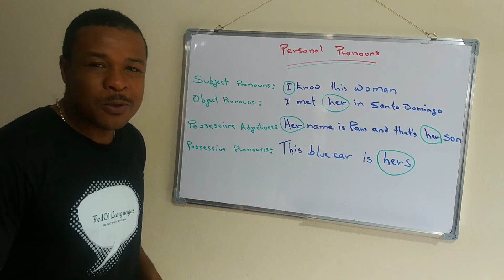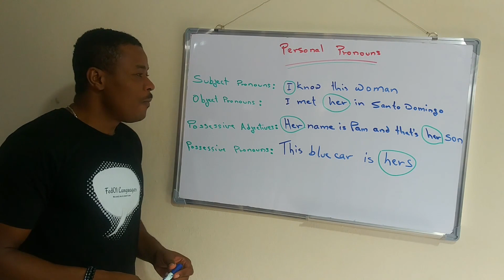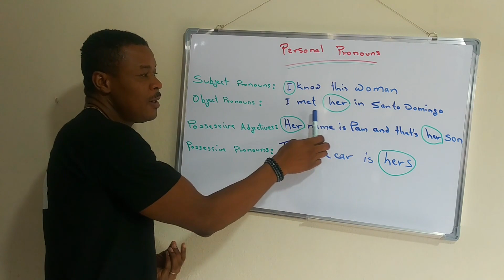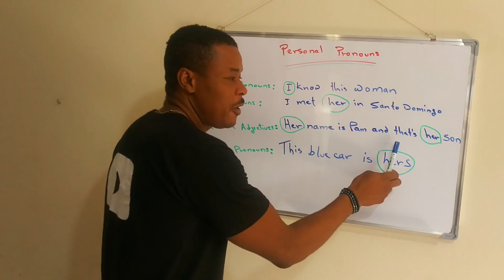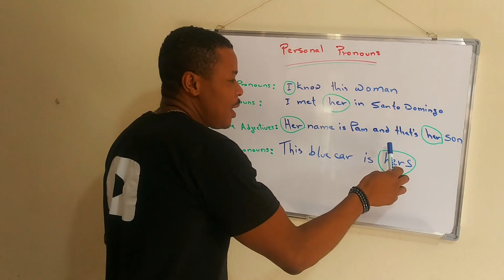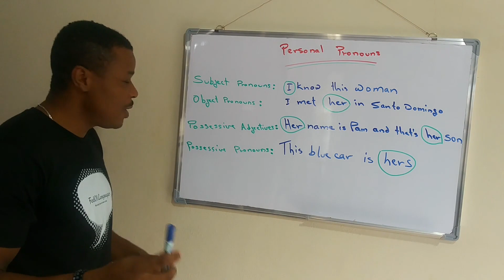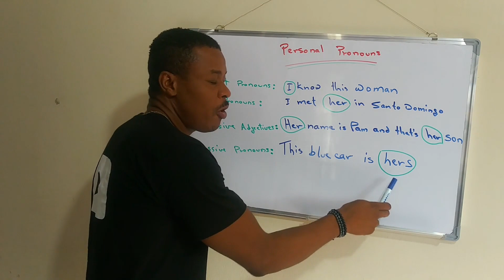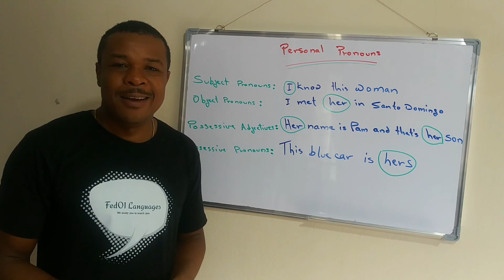Personal Pronouns- Examples